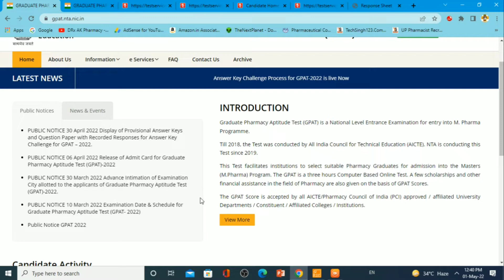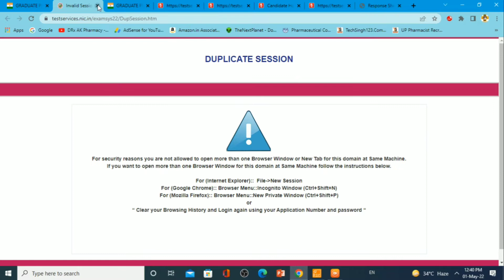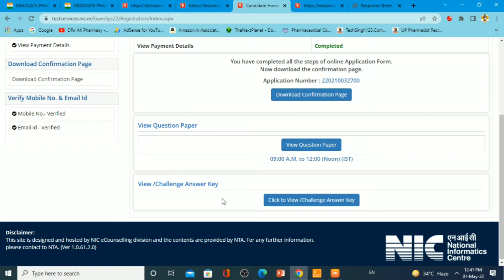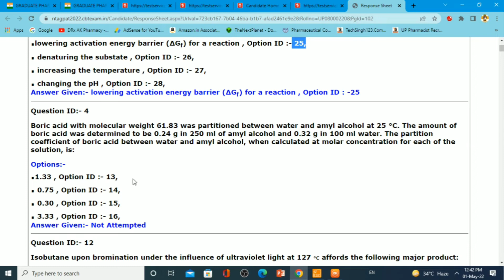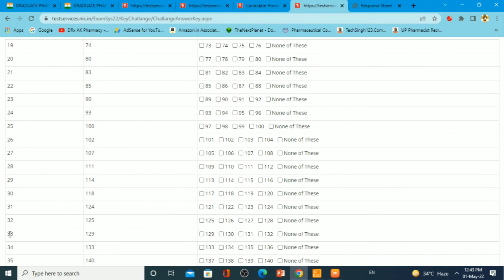How to Check Marks In GPAT 2022 Answer key || GPAT 2022 Result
gpat answer key 2022
GPAT 2022 result

Query
gpat 2022
gpat 2022 answer key
gpat result